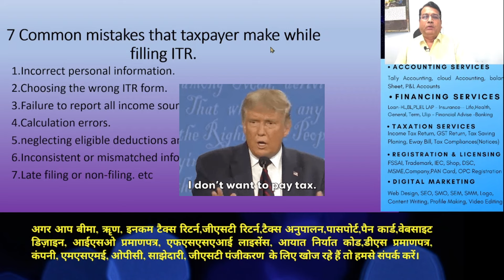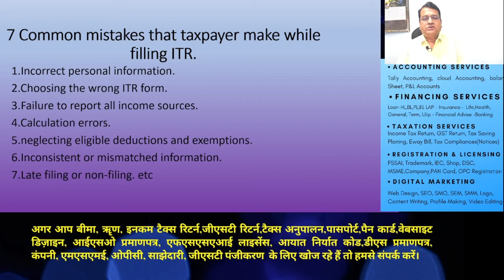The Truth About 7 Common Mistakes You Do While Filing ITR|@rajdigitalpark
Raj Digital Park Gst Suvidha Kendra
raj digital park
gst suvidha kendra
Learn With RDP- Tax Updates
tax updates 2024
common mistakes in itr filling
penalty on wrong itr filing
Time Stamps
00:00 - introduction
01:06 - why should you choose us to file the ITR
03:15 - mistake(1) Establishing losses
03:19 - mistake(2) choosing wrong ITR form
03:55 - mistake(3) failure to report all income sources
04:27 - mistake(4) calculation error
04:39 - mistake(5) neglecting eligible deduction and exemption
05:45 - mistake(6) inconsistent or mismatched information
06:15 - mistake(7) late filing or non filing etc

what are the common mistakes people doing while filing itr
what if there is mistake in filing income tax return
is there any penalty for wrong itr filing

Watch our featured videos by click on following links:

featured videos
6 Ways Of Fake Income Tax Refund I Don't Go For Fake Income Tax Refund II - Cons & Pros III gsk home